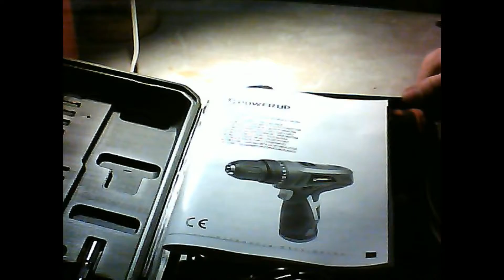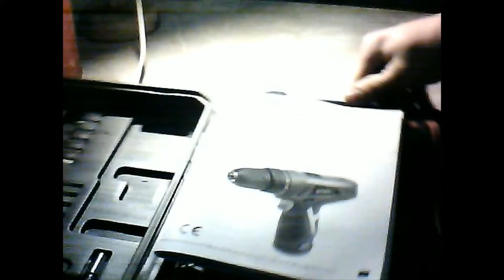Test Nowa wkrętarka PowerUP 10,8V Kompatybilna z YATO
Wkrętarka jest 10,8V.
1300 obr. na min.
Dwubiegowa
Laduje Sie 1h
W zestawie Bity,wiertła,ładowarka i 1 akumulator

Kanały polecane przezemnie:
Crazy​Workshop​
Można​Samemu​
Stolarz​Baaartek​
Pragmatyczny​Przemek​
Kępa​Marzeń